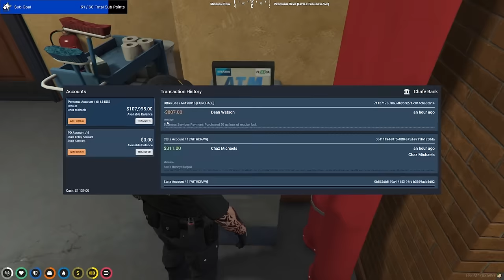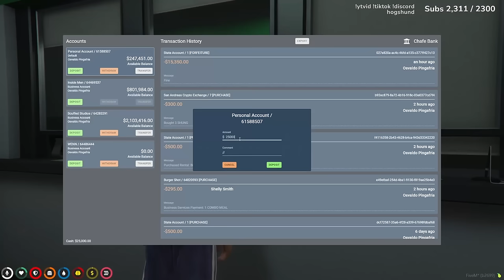HOLDEN MADDOX is BANNED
HOLDEN MADDOX is BANNED (from calling 911)

00:00 Intro
02:27 Let's go
03:15 He's just standing there
06:49 Turrow & Lovesick
10:13 Banned from 911
14:52 Behind you
16:09 Call Anita!
17:12 Help Osvaldo
23:14 Spotted
26:56 Last stand
32:10 Tragic
33:09 It's complicated
38:27 Tall handsome man
40:14 You know where
43:17 Epic
44:15 You startled me
47:26 I hate you!
51:12 There he is
56:25 Oh no
1:01:42 Look who it is
1:08:33 Tinky Winky
1:12:49 We did it
1:16:25 Feed me
1:19:28 The end

Stream from 24Oct23

Post - Production/SEO: porkrinde
AI portrait by: _freakwaves
Thumbnail/SEO by: repl4cement

Others in video: @hogshund @NixonHD88 @wtfmoses @Upsettingtooth @justcathie @DrXero @neverossa